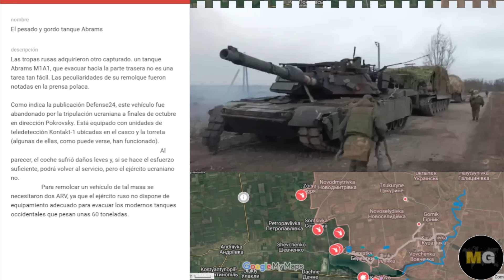BATALLAS FINALES POR EL SUR DE DONETSK/ RUSOS CAPTURAN 1 ALDEA Y LLEGAN CERCA DE POKROVSK +20 Kms2